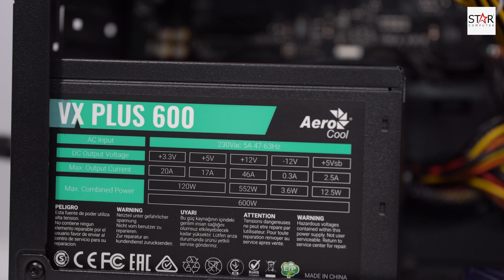20 Triệu cho 1 Cấu Hình RTX 2060 ! Ngại gì nữa anh em !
💪 20 TRIỆU ANH EM ĐƯỢC GÌ ?
🥊 1 Cấu Hình Coffeelake với RTX 2060 - Cân mọi Game với Ray Tracing nâng cao trải nghiệm đồ họa
🥊 16GB RAM RGB với số Bus 3000Mhz
👇 Tham Khảo Ngay :
⚡️ Cấu Hình Gaming : Violet RTX 2060
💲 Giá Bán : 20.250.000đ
🎁 Tặng Ngay :Ghế Gaming Gamdias E1 RGB Trị Giá 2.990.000đ
💪 Không Lấy Quà Tặng : Giảm Ngay 2 Triệu
🎀 Thông Số Chi Tiết :
✔️ MAIN Asus H370 TUF Gaming Wifi
✔️ CPU Intel Core I3 8100
✔️ RAM Team T-Force Delta RGB 16GB 3000Mhz (2x8GB )
✔️ SSD Netac 120GB
✔️ VGA Palit RTX 2060 6GB StormX
✔️ PSU Aerocool Plus 600W
✔️ CPU Cooling VSP CT-4U 12cm
✔️ CASE Jetek G9311
✔️ FAN Case VSP Red Led x4
🎁 ƯU ĐÃI ĐẶC BIỆT TẠI TIN HỌC NGÔI SAO :
🎀 Miễn Phí Lắp Ráp và Cài Đặt Win
🎀 Miễn Phí Lắp Ráp Linh Kiện
🎀 Tư Vấn và Hỗ Trợ Miễn Phí cho Khách Hàng
✌️FOLLOW TIN HỌC NGÔI SAO✌️
🌐 Ðặt Hàng Trực Tiếp từ Facebook :
☎️ 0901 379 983 Huy ☎️ | 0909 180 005 - Hiền
☎️ | 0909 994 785 - Quân ☎️ | 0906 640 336 - Sửu
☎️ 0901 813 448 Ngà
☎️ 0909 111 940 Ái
🖥️ Kinh Doanh Linh Kiện :
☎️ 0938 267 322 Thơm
☎️ 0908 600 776 Trang | ☎️ 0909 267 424 Trâm
☎️ 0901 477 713 Trúc | ☎️ 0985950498 Duy
© Bản quyền thuộc về TIN HỌC NGÔI SAO
© Copyright By TIN HOC NGOI SAO. Please do not Reup !